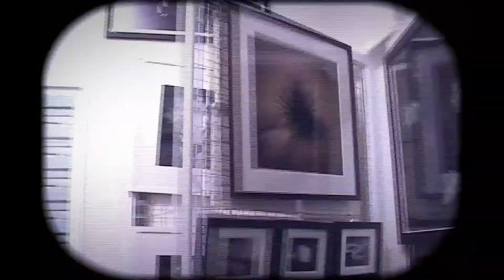Presencia Cultural: Viernes 19 - promo